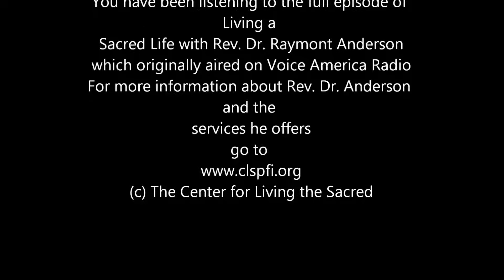Episode 6 full show Spiritual Warriors.wmv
The Samurai is one of the world's most well known warriors as are the fighting monks of Shaolin, and in a similar manner we have the opportunity to make a conscious choice to train as Spiritual Warriors.  Like Neo in the Matrix, we can awaken to our True Divine Self and as Spiritual Warriors; we become individuals who live from a place of power.  Our lives exude a positive empowered energy of light and love.  You can step into your power and become one of the Lightworkers, the Avatars and Bodhisattvas bringing enlightenment to the world by bringing the light to yourself, to your home, to your neighborhood, to your city, state, country, and to the world and beyond!